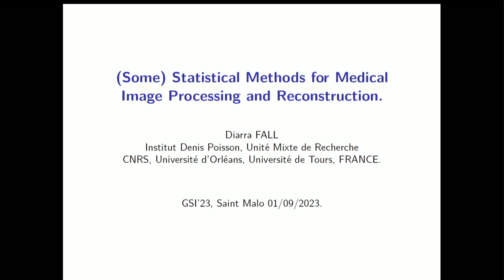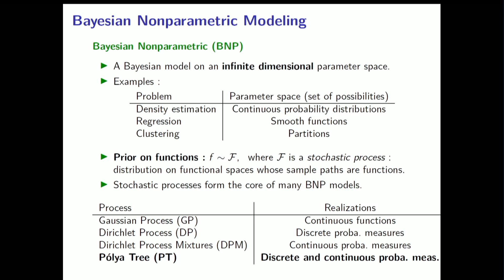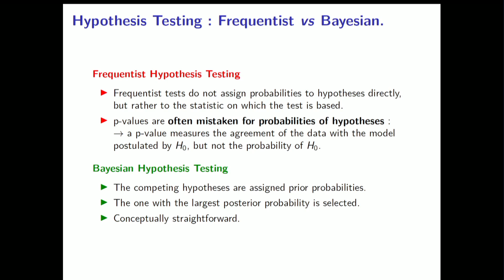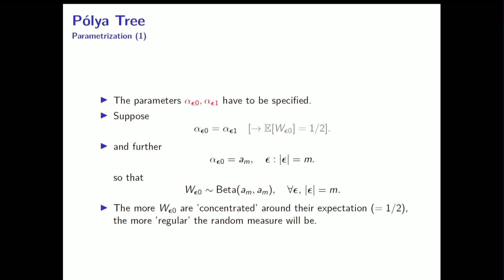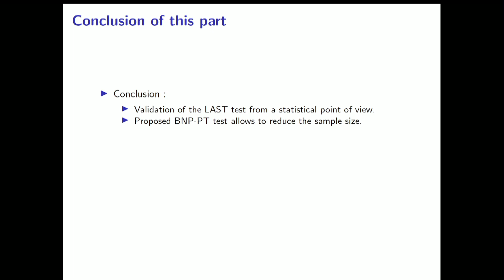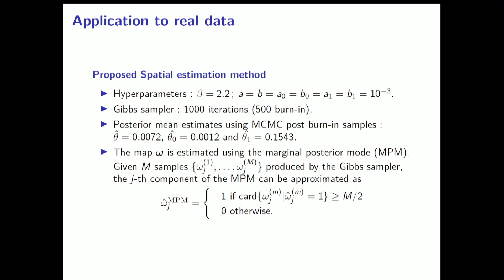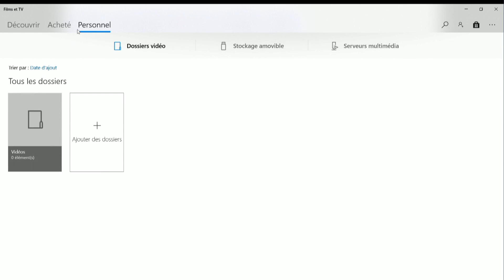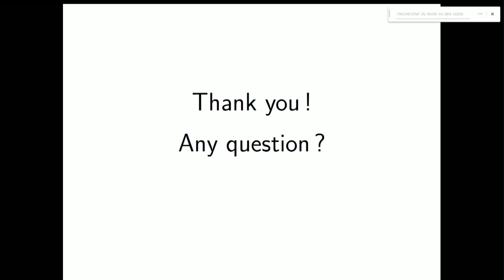Statistics Methods for Medical Image Processing and Reconstruction by Diarra FALL (GSI'23 Keynote)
6th biannual international conference on Geometric Science of Information (GSI) was held in Saint-Malo, France: